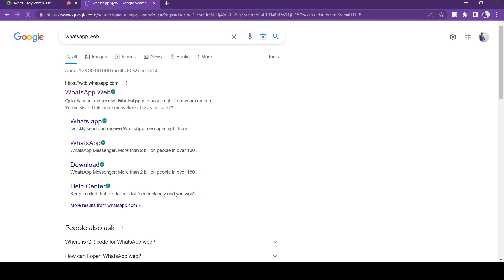🔴05-01-2023 || No Condemnation/శిక్షావిధి లేదు.||By Sis Mariaya Goretti.